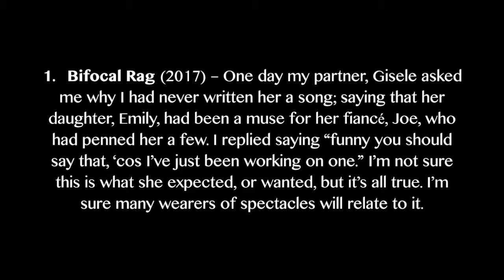Bifocal Rag by R&R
A Richard Cusden original about his partner, Gisele's, battle to find the right pair of glasses for the right occasion.
Featuring Ronnie Laing on washboard.
Recorded live at The Shindig, The Queen Adelaide, Stoneleigh.